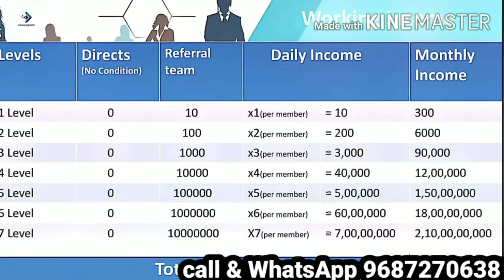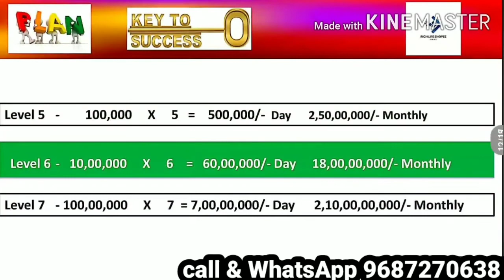Rich Life Shopee mlm plan || RICHLIFE SHOPEE MLM PLAN || osmos technology vs Richlife Shopee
LG VAGHANI

FROM. RAJKOT GUJRAT